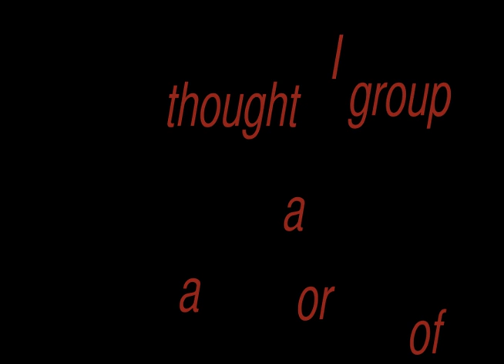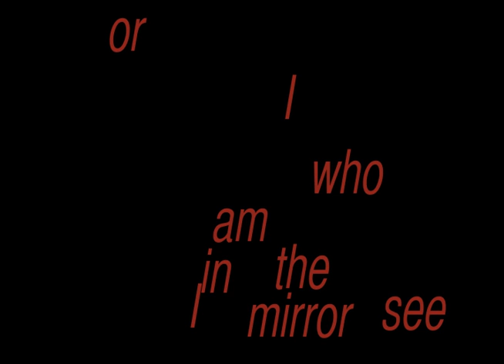?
Fourth and possible finale part of my kinetic poetry series unedited